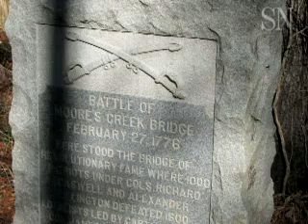Moores Creek Walking Trail